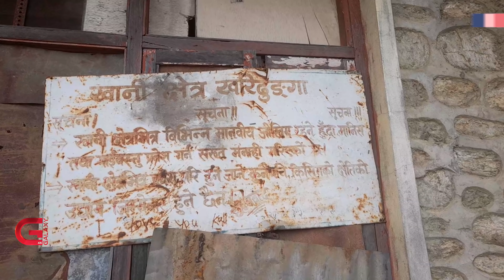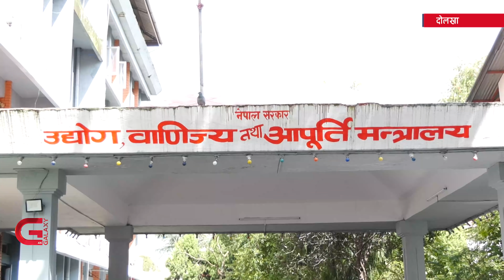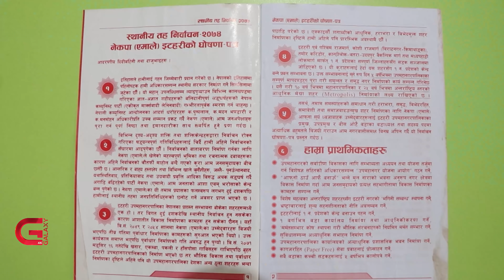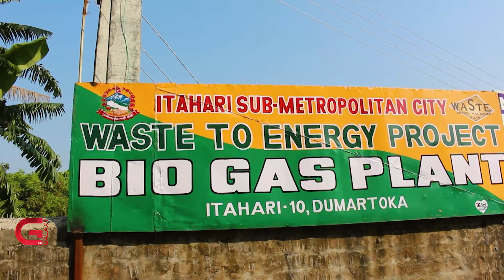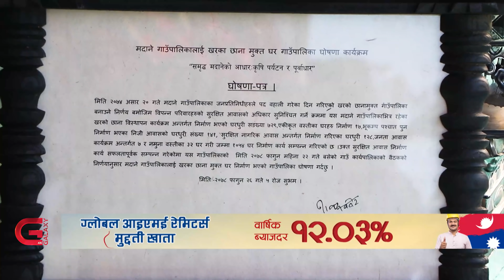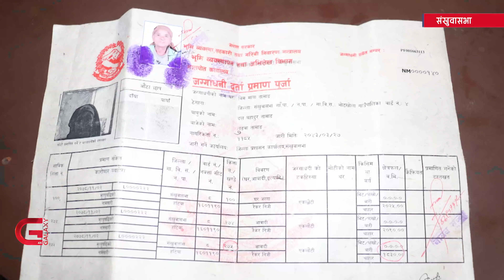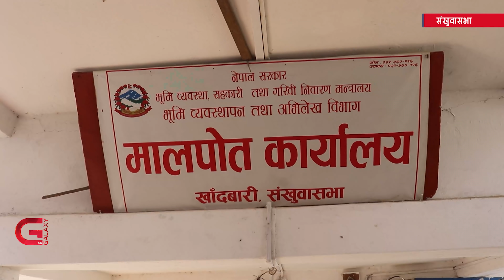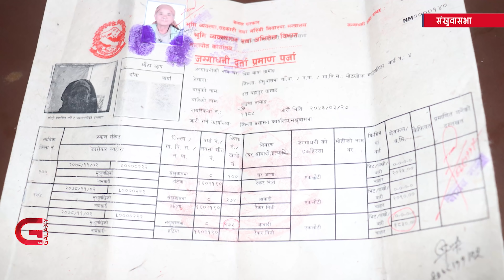Galaxy Province News | 28 Falgun, 2078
. दोलखाको म्याग्नेसाइट खानी २० वर्षदेखि बन्द,
. भोट तान्नका लागि मात्रै घोषणापत्र बनाउने दलहरुको प्रवृत्तिले नागरिक निरास,
. गुल्मीको मदाने खरका छानामुक्त गाउँपालिका घोषित,
र,
. संकटा क्लबलाई दुई-शुन्य गोलअन्तरले हराउँदै झापा-११ झापा गोल्डकपको फाइनलमा,